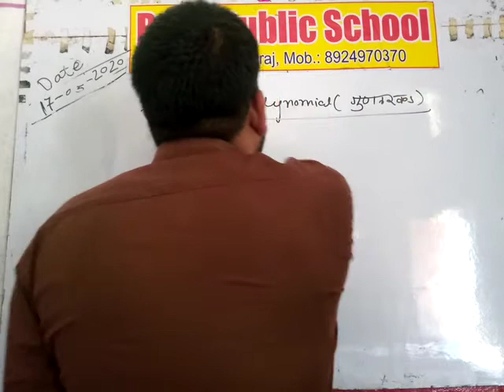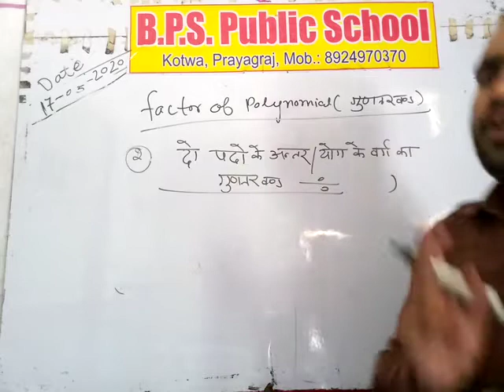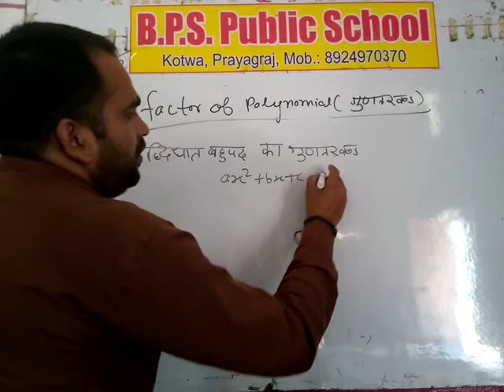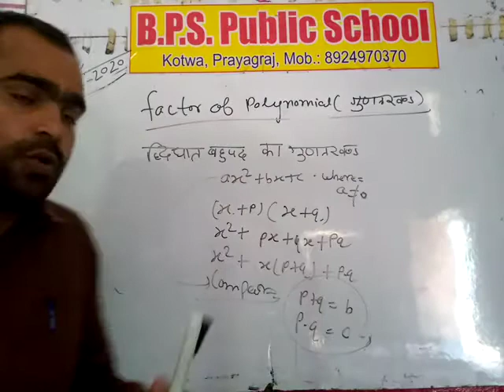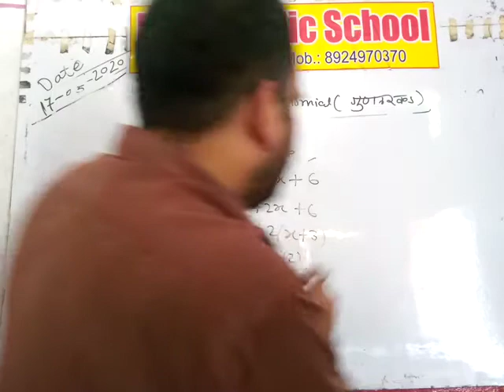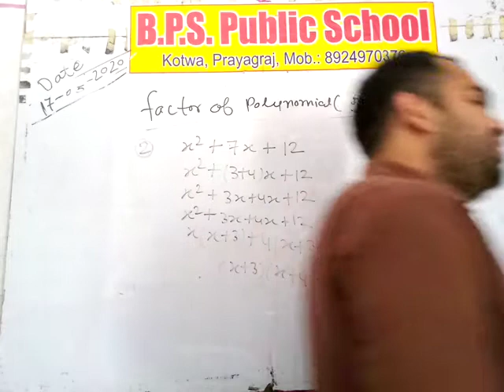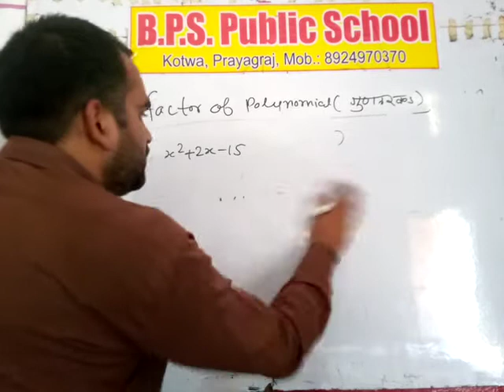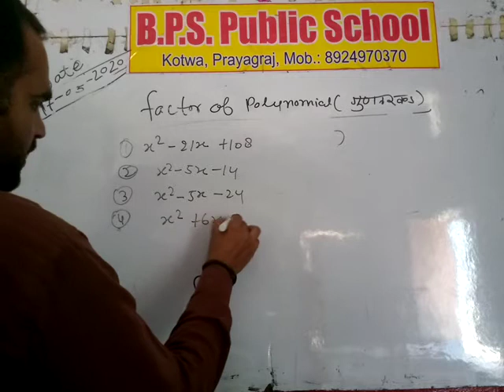math class 9 factor of polynomial by shantanu sir